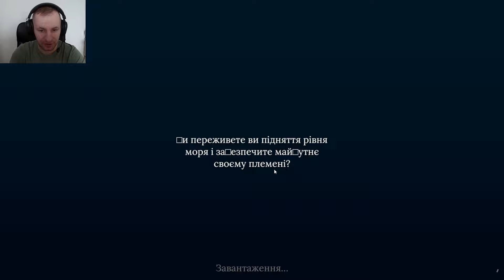ВЫЖИВЕТ ЛИ ПОСЕЛЕНИЕ НА ОСТРОВЕ? Island Dwellers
Island Dwellers – это спокойная пошаговая стратегическая игра, где вы управляете небольшим островным племенем. Но из-за повышения уровня моря наш неразведанный остров становится все меньше и меньше. Нам нужно выжить любой ценой, развиться, построить поселение, корабли и убраться на другой остров. Управлять растущим населением непросто, ведь нужно собирать ресурсы и исследовать новые тайны острова, чтобы обеспечить будущее вашего племени.